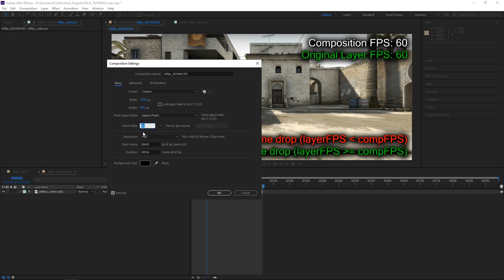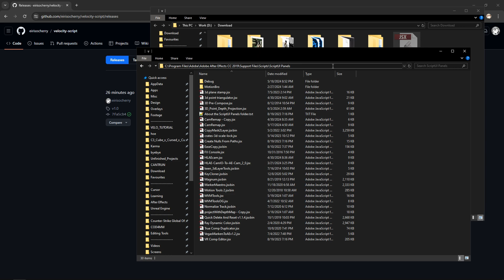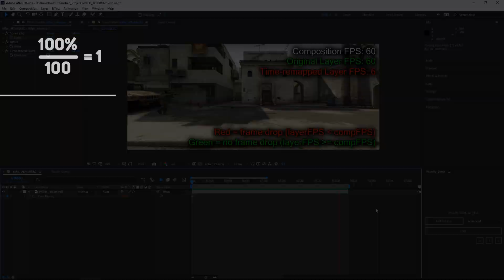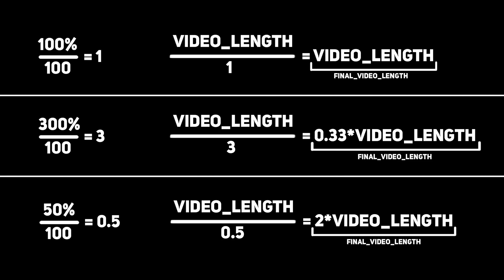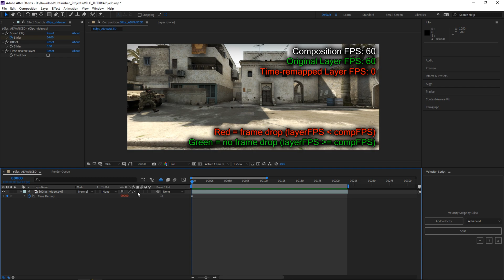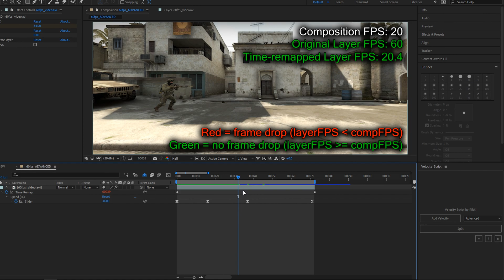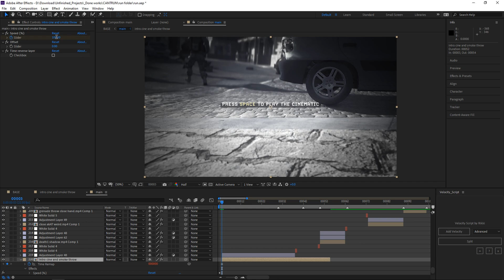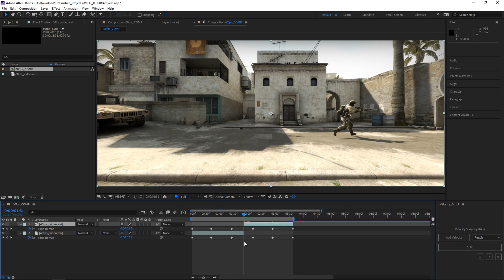Smooth Velocity (After Effects Script)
00:00 - Start
00:15 - Theory
01:10 - Time-remapping
03:32 - Frame dropping
04:48 - Script installation
05:26 - "Speed (%)" controller
07:18 - Minimum speed calculator
08:52 - Pixel Motion
09:39 - Animating "Speed (%)"
09:59 - "Split" button
10:53 - Initial point
12:11 - "Offset" controller
13:28 - How I do velocity in my edits?
14:16 - "Time-reverse layer" controller
14:30 - Functions for regular time-remapping
15:11 - End